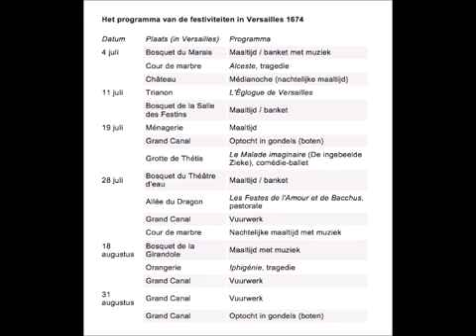1391 Het hof onder Lodewijk XIV 3 Feest ter vermaak en propaganda